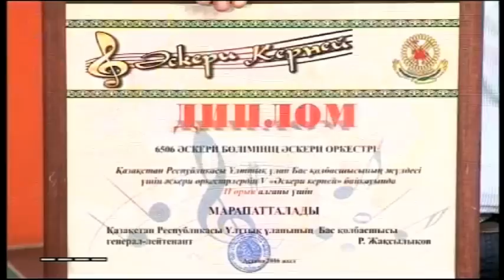На фестивале военных оркестров «Әскери керней» шымкентцы исполнили "Uptown Funk"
- Мы прошли первый тур конкурса "Әскери керней", стали победителями, - рассказывают музыканты из военного оркестра воинской части 6506, - затем нас уже направили на финал конкурса в Астане и мы привезли оттуда почетное второе место.

 О том, зачем парни исполнили на фестивале кавер песни "Uptown Funk", Бруно Марса и своих впечатлениях они рассказали в программе "Пора вставать".